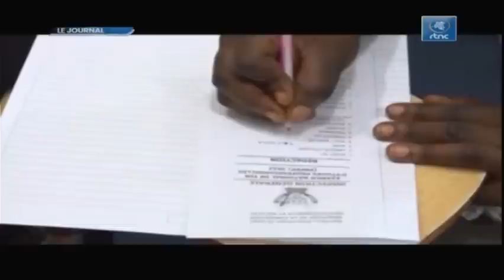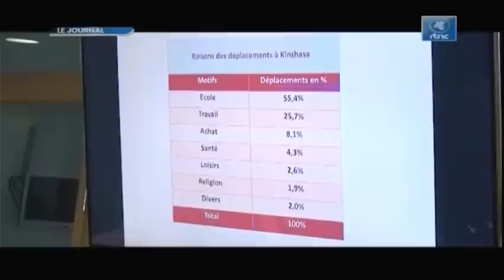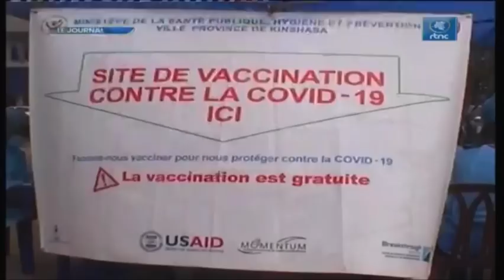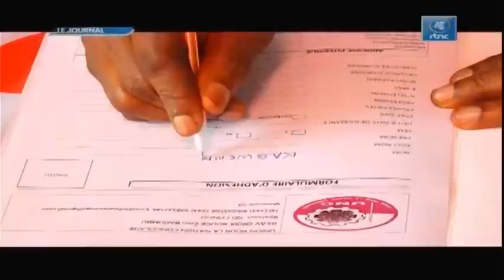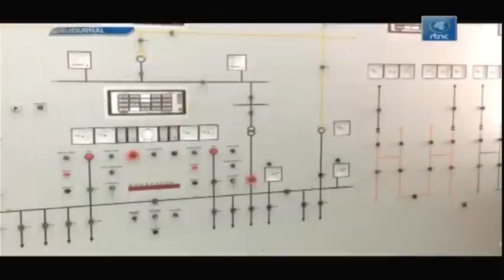🔴RDC : LE Pdt FELIX TSHISEKEDI A RECU L'ANCIEN CADRE DE LAMUKA FREDDY MATUNGULU A LA CITE DE L'UA